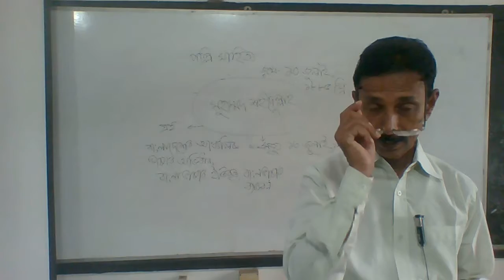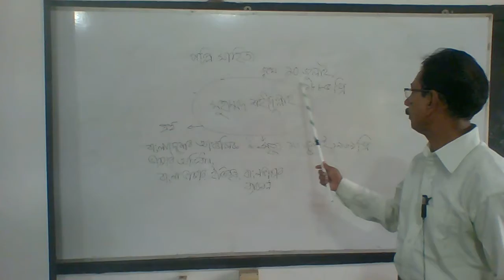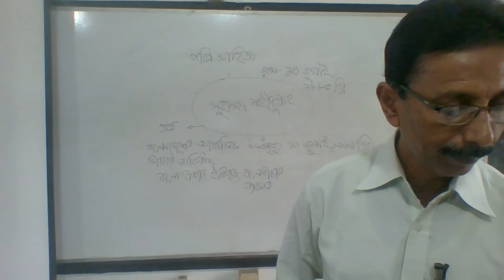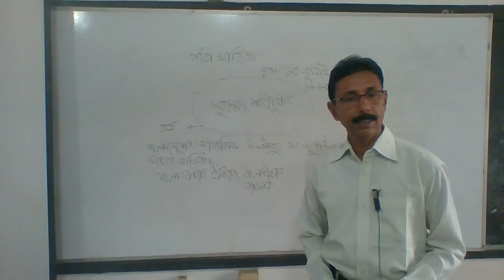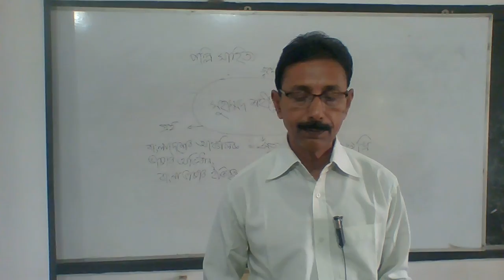নবম বাংলা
উপরভদ্রা, কাজলা, বোয়ালিয়া, রাজশাহী।
অনলাইন ক্লাস
শ্রেণিঃ নবম
বিষয়ঃ বাংলা
শিক্ষকের নামঃ কে এম সালাহ উদ্দীন
তারিখঃ ০৮-০৯-২০২০